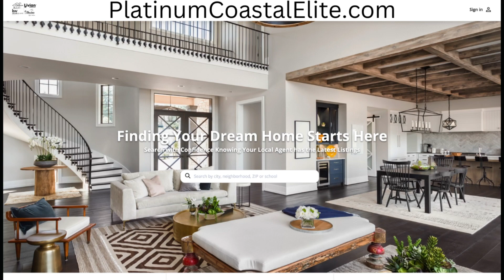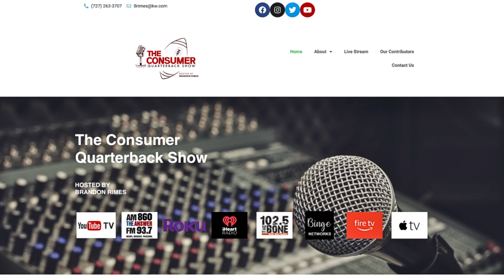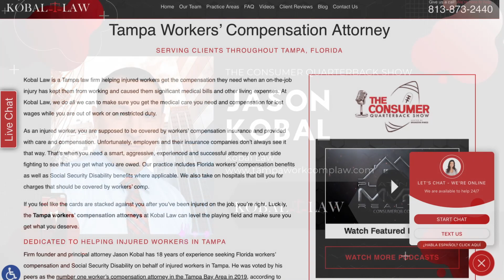The Consumer Quarterback Show - Attorney Jason Kobal Kobal Law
On this episode of The Consumer Quarterback Show Brandon is joined by Attorney Jason Kobal of Kobal Law. Kobal Law is a Tampa law firm helping injured workers get the compensation they need when an on-the-job injury has kept them from working and caused them significant medical bills and other living expenses. At Kobal Law, they fight hard to make sure you get the medical care you need and compensation for lost wages while you are out of work or on restricted duty. Lots of great information to be found from our bay area experts on The ConsumerQuarterbackShow

30522 US Hwy 19 N Ste. 107